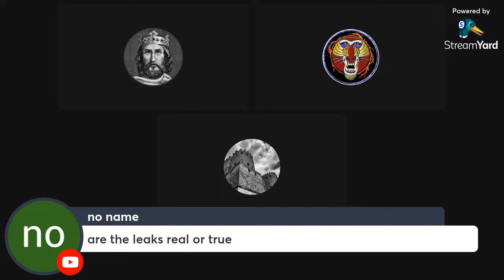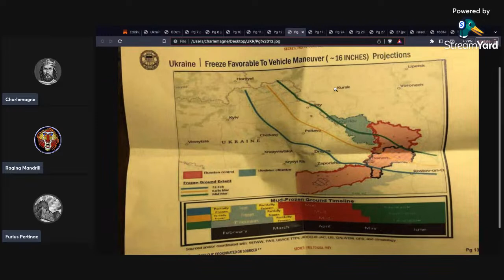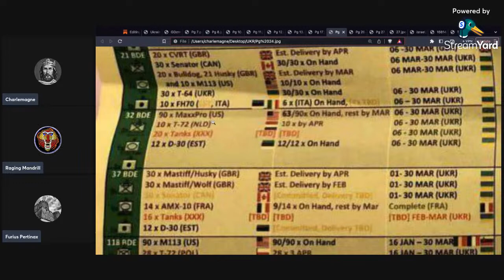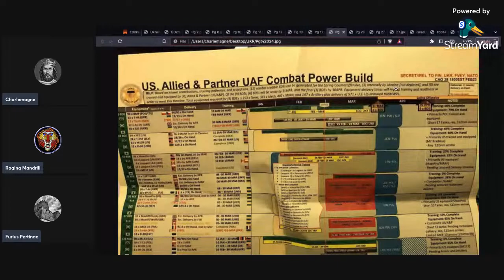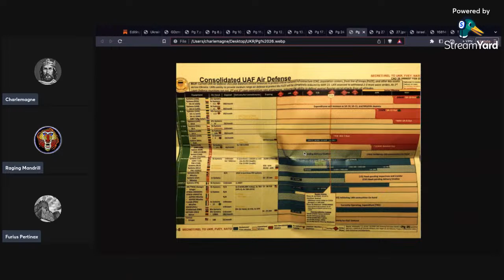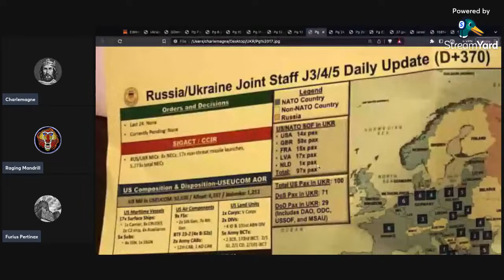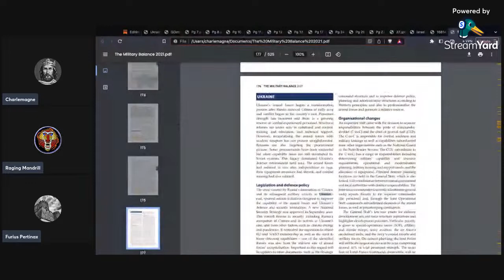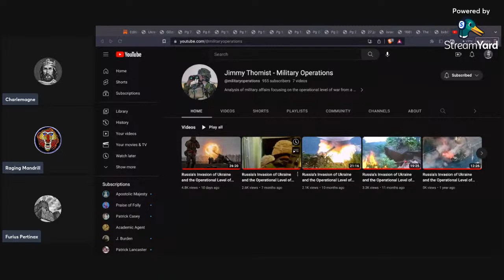The Ukraine War Leaks /w Raging Mandrill and Marcus Furius Pertinax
Raging Mandrill, Marcus, and I explain the contents of the leaked Pentagon brief on the War in Ukraine.